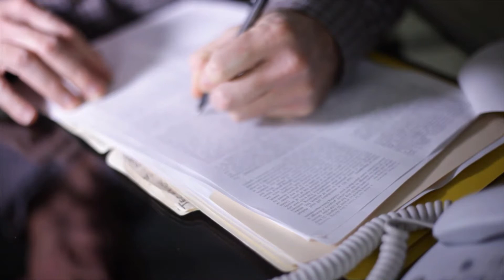What is Heresy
Heresy is a belief that conflicts with established doctrine. The term was originally coined specifically in reference to religion and today may be used more generally to talk about beliefs that appear to be at variance with those generally accepted by society. Historically, religious heresy was considered a crime and people could be severely punished. Today, legal penalties for heresy are unusual in most nations, although there are ecclesiastical penalties for heretics, such as being excommunicated from the faith.